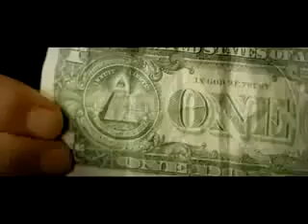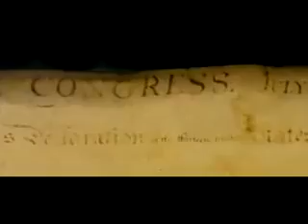Trailer: National Treasure 2004g.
Premiere: December 30, 2004 (Russia)

Film description:

National Treasure is a 2004 American adventure film directed by John Tarteltaub for Walt Disney Pictures. The film is set in the United States, where, in search of a lost treasure, the main characters kidnap the US Declaration of Independence, discover clues and clues that lead them along the path of the Templars and Masons.